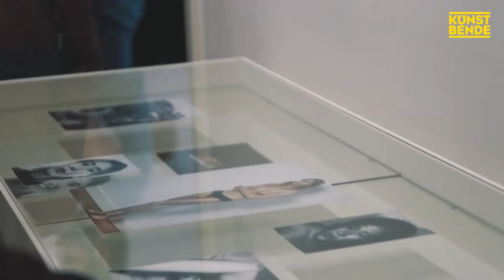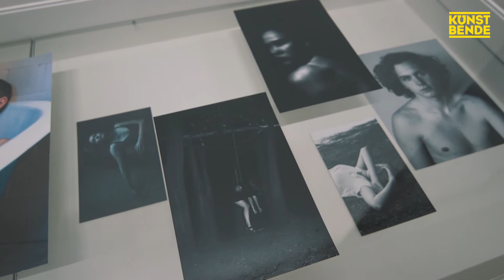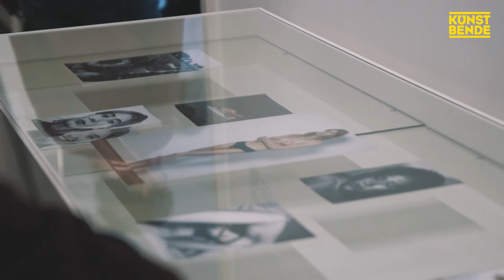Daan Kamerman exposeerde in het Stedelijk Museum Amsterdam! | Kunstbende 2018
Van 26 t/m 30 april stond Daan Kamerman met haar expositie in het Stedelijk Museum in Amsterdam met op de 29e een interview over haar werk en een panel van Blikopeners!

Reporter: Yara
Camera/edit: Pavlov Films

Socials:
-*- Snapchat ↪ Kunstbende

KUNSTBENDE

Zoek je een podium voor je act of kunst en wil je feedback van een jury? Doe mee aan Kunstbende 2018! Laat zien wat je kan op gebied van DANS, DJ, EXPO, FASHION, FILM, MUZIEK, TAAL of THEATER. Kunstbende is voor iedereen van 13 t/m 18 jaar. Bereik je de finale? Dan is je hoofdprijs een optreden op een landelijk podium, van MYSTERYLAND tot OEROL. Ook sta je met de andere nummers 1 in de What´s Happening-area van Kunstbende en de Rabobank op LOWLANDS.